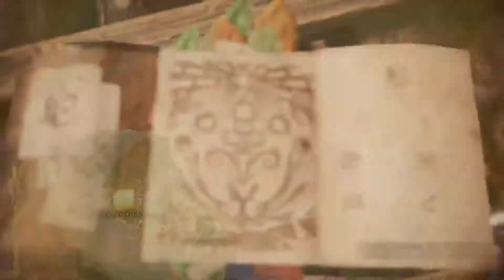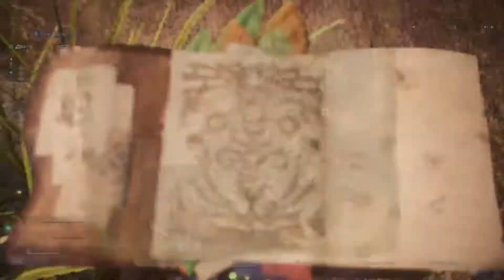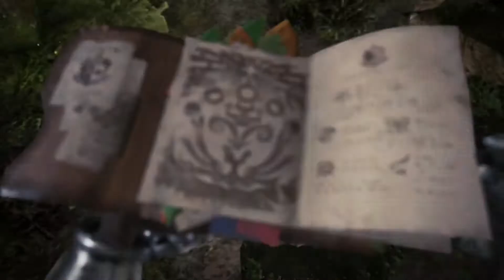Monster Hunter World : Bird-Brained Bandit (Hunt a Kulu-Ya-Ku)